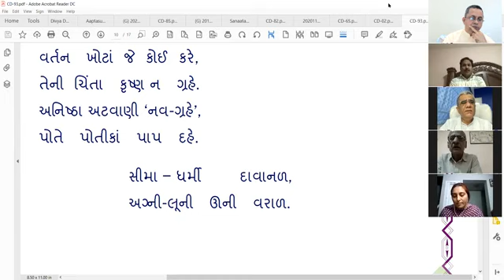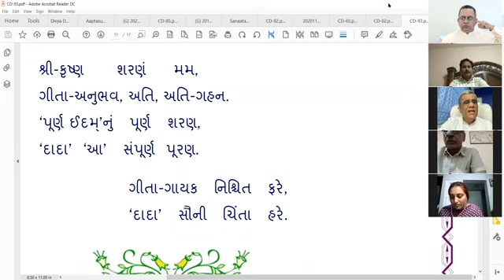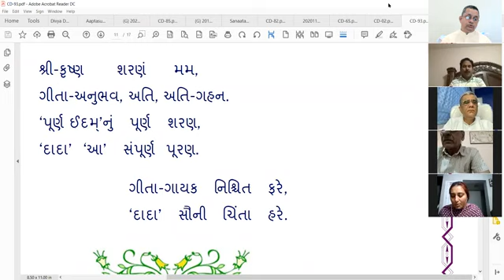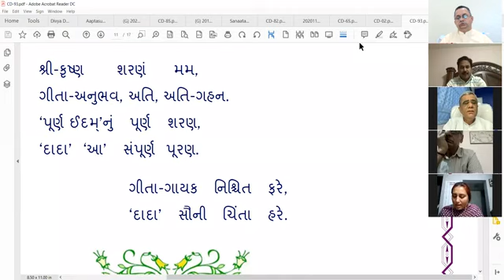09-11-2020 Apt.Nimeshanandji Satsang [Janak Raja and Ashtavakra Muni. Chori. anch Agna. yan-Agyan]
Satsang on: Kaviraj Pad 93/6--Aran chori Soinu Daan... Janak Raja and Ashtavakra Muni. Chori. Panch Agna. Gyan-Agyan. Karya vagar Jivavu. Punya Buddhina Ashay pramane Parinam pame chhe. Hisaabnu mangalic karo. Prakruti ne Olkho. Sansar Sukh Chatny jevu.